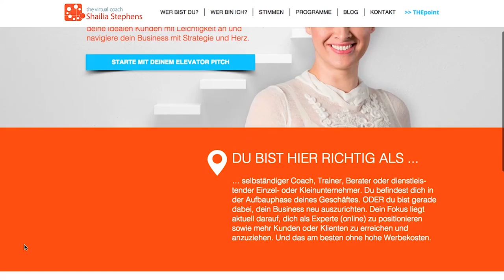Interview mit Kajabi - ShailiaStephens.com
Shailia im Interview mit dem Gründer der Plattform Kajabi.